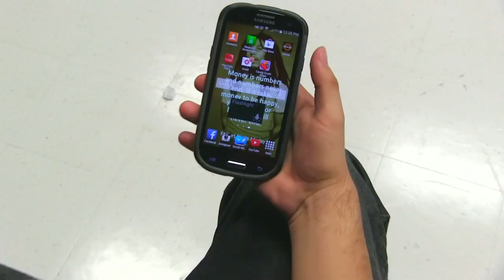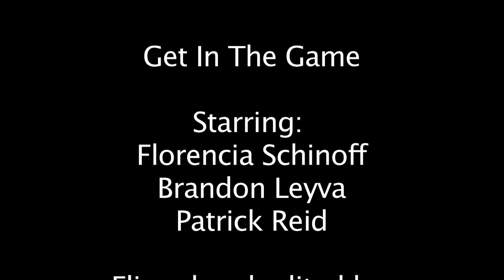Get in the Game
commercial project! :D